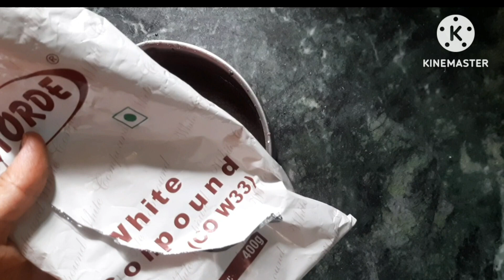Chocolate Pudding recipe 🍫🍮 || Easy Chocolate Pudding Recipe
दोस्तों अगर मेरी ये रेसिपी आपको पसंद आई हो तो इसे लाइक करें ,शेयर करें,कमेंट करें और मेरे चैनल को सब्सक्राइब करें और बेल आइकॉन को भी प्रेस करें जो बिल्कुल फ्री  है।
धन्यवाद 🙏